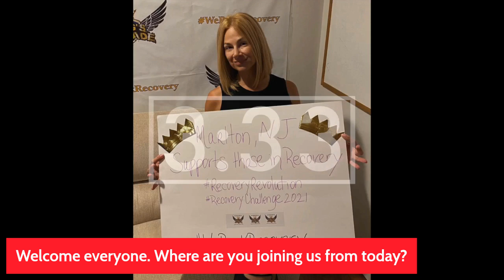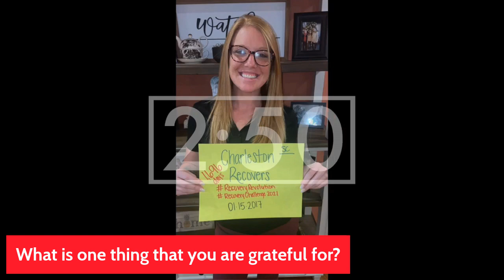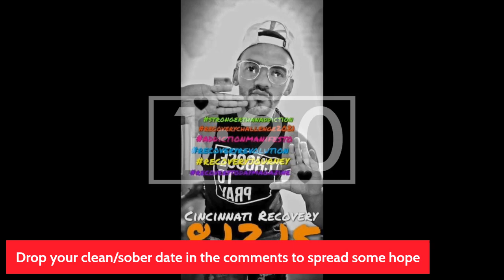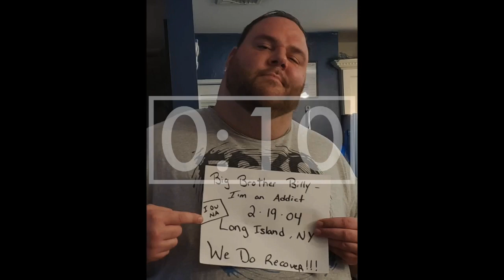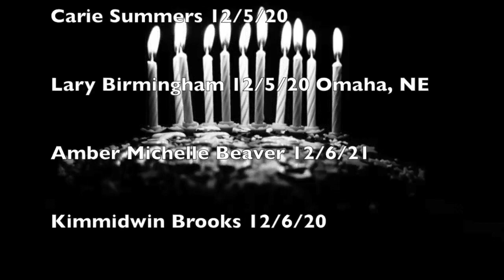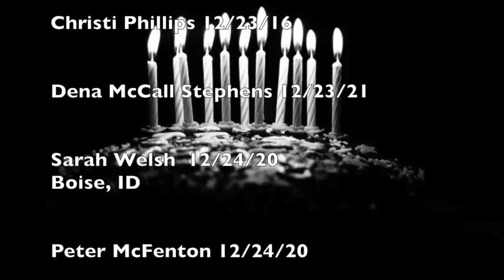Recovery Revolution Live with Carl Fessenden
Carl is a person in long term recovery who just celebrated 4 years clean. Carl has his own podcast that airs every Friday called, ”The Drunken Worm Podcast”. Carl works in the recovery field and is the clinical supervisor at the House of Acts located in Vallejo, CA. When Carl is not working he enjoys spending time with his boyfriend and having amazing adventures together. Carl is also an avid golfer and is an amateur photographer.